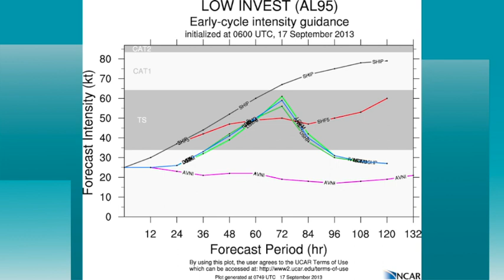September 17 Weather Xtreme Video